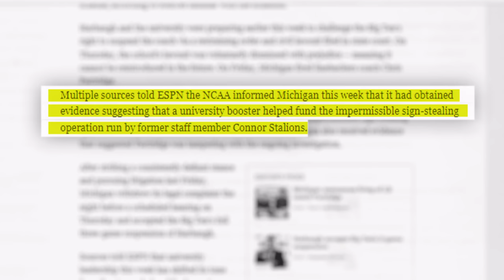Jim Harbaugh: The most polarizing coach in all of sports | Outside The Lines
In 20 years as a head coach at three different colleges and with the San Francisco 49ers, Jim Harbaugh has proven to be the rarest of commodities: A consistent winner. Now the Michigan head coach has his team back in the College Football Playoff playing Alabama in the Rose Bowl with a berth in the National Championship Game against either Washington or Texas on the line. But 2023 has been different for Harbaugh and his team, with two separate NCAA investigations taking place and the program parting ways with several members of the coaching staff for disciplinary reasons. And Harbaugh has faced discipline too, six games worth of suspensions, with possibly more to come next year.